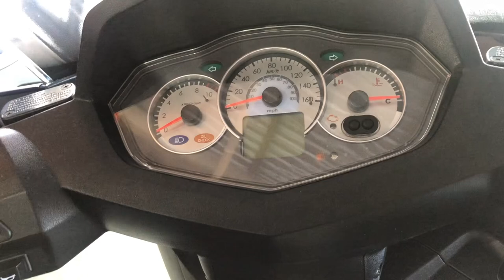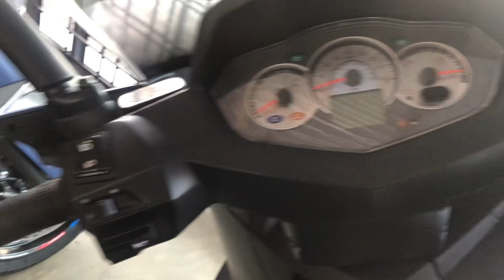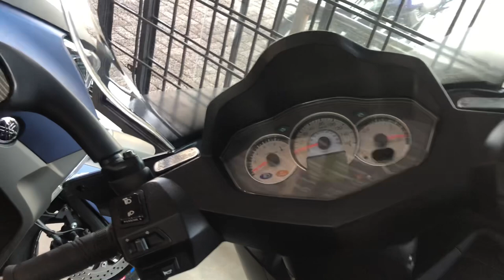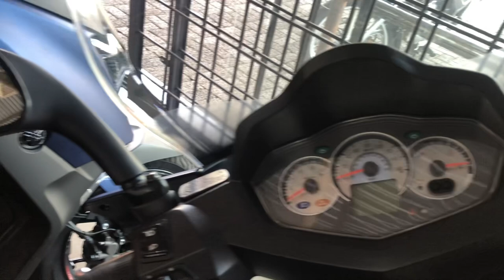NOVA DAFRA CITYCOM 300I!!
Fala galera seja bem vindo a mais um vídeo aqui no seu canal @Falandodebanco, hoje vamos conhecer a nova Dafra CITYCOM 300I, a scooter que revolucionou o mercado de scooter,s no Brasil, a moto é eficiente e confortável e econômica, muito bonita e anda muito bem!!! Conheça agora em detalhes nesse vídeo!!!

Crédito Eriton Motos Londrina 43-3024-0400!!